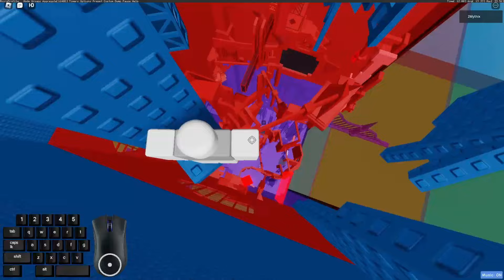Tower of Cataclysm Construction - Completion [EXTREME]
Mainly beat this to confirm that it was not list worthy, but it was fun for the short time that I played it. I fluked this from 0, meaning I beat it on my first attempt. Idk why this was submitted to the list because honestly this was like low extreme I don't even know at this point.